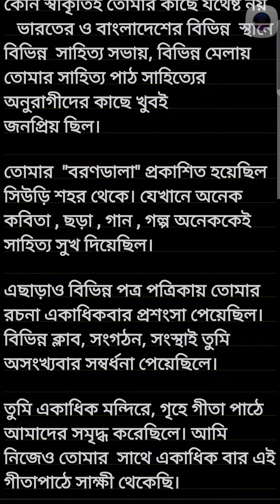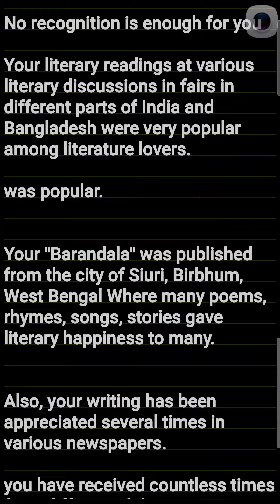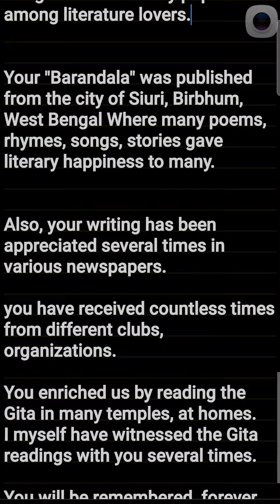আমার বাবার সাহিত্য প্রতিভা